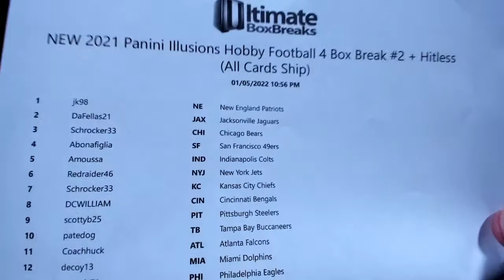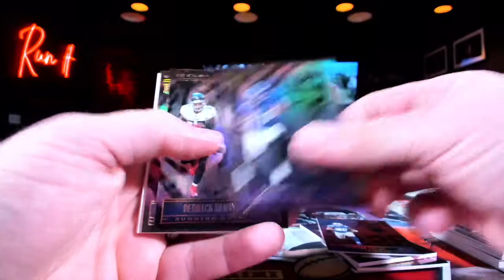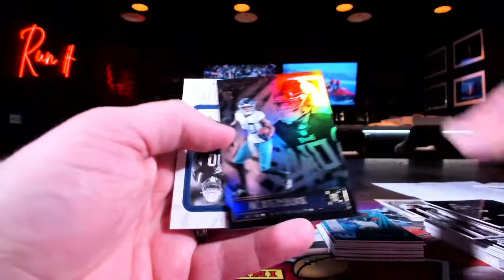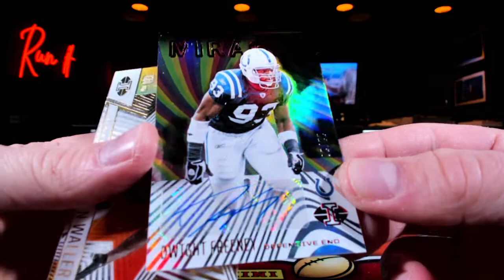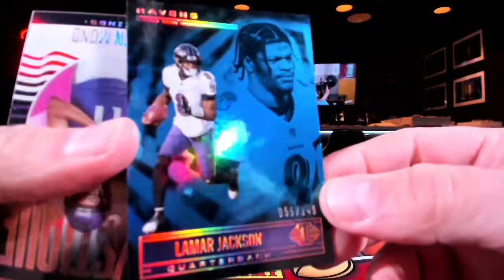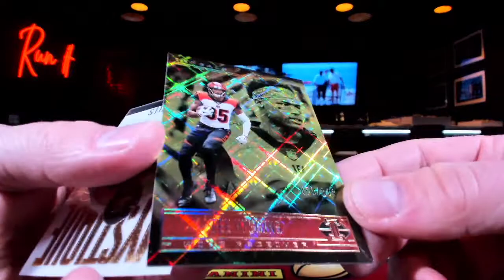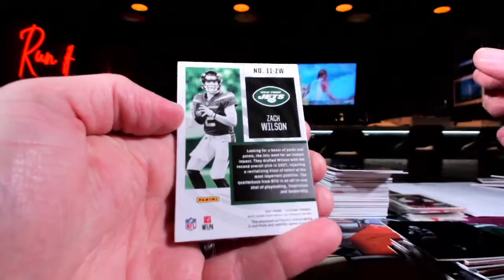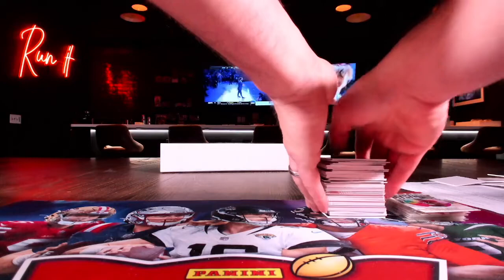2021 Illusions Football 4 Box Break #2